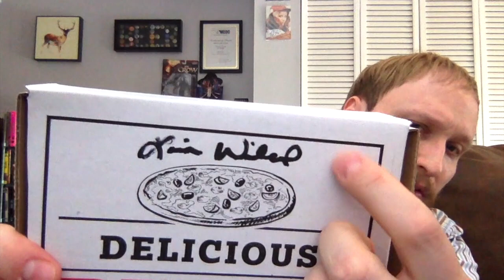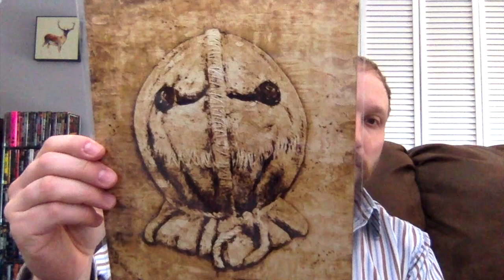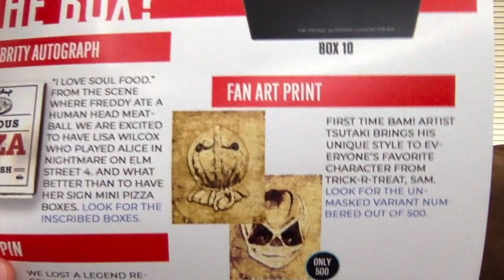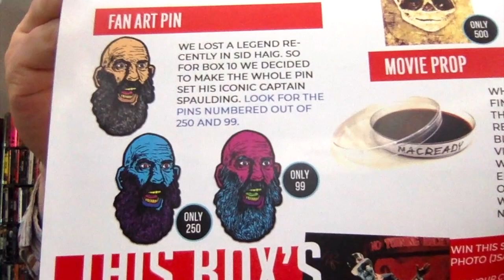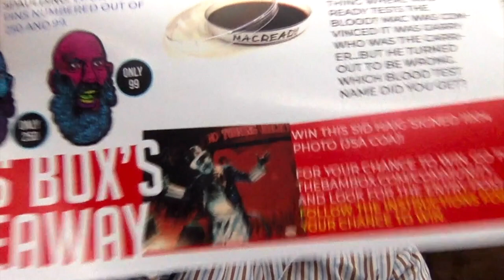Bam Box Horror Unboxing - (October 2019)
Carlin unboxes the October 2019 Bam! Box Horror box. To get money off your first Bam!